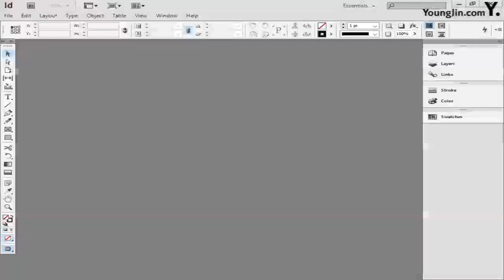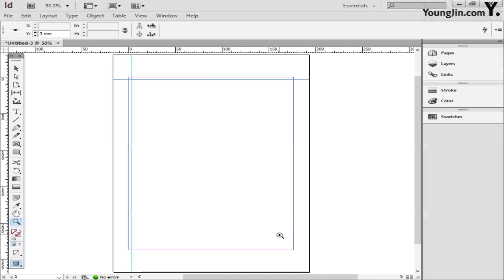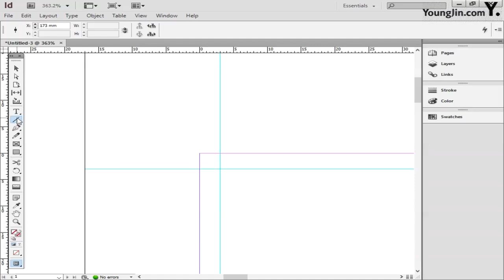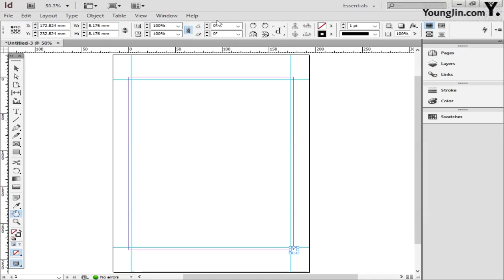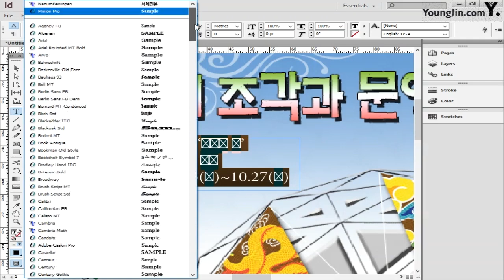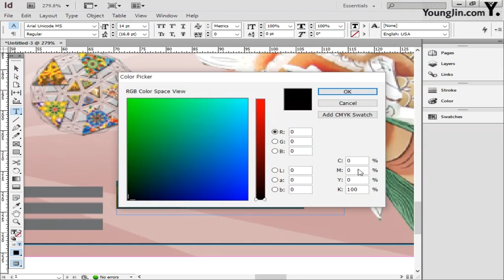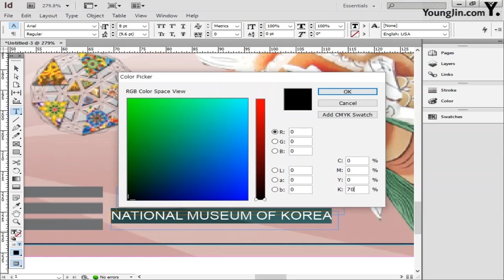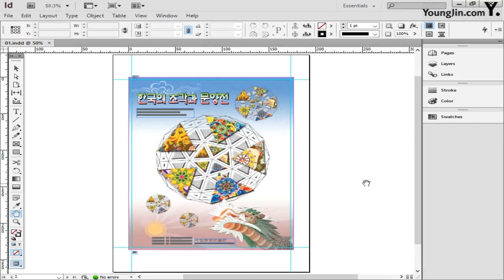한국의 조각과 문양전 포스터_인디자인